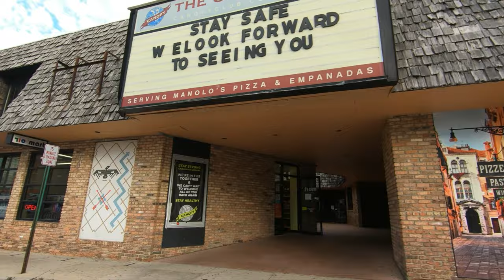Champaign Urbana, Illinois - Bicycle Tour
A bike ride through Downtown Champaign, Campustown, The University of Illinois Campus, West Urbana/Downtown Urbana, and Crystal Lake Park